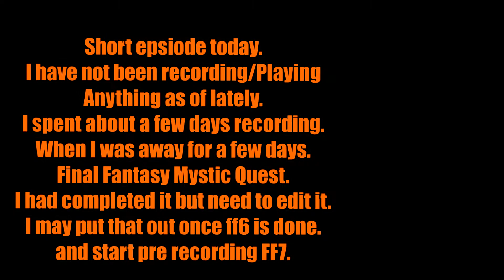Final Fantasy VI (Part 4. 4-5)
Final Fantasy Series! List of games played and all the playlist here!

Final Fantasy II or IV - I will play the real FF II later.